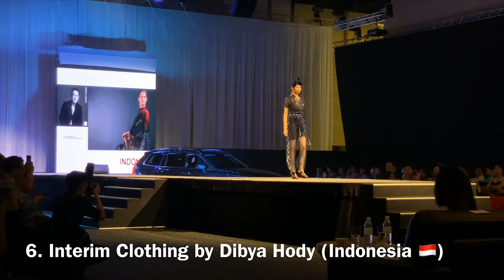Best Of ASEAN Designers 2019 Gala Night at Borneo Convention Centre Kuching (BCCK)